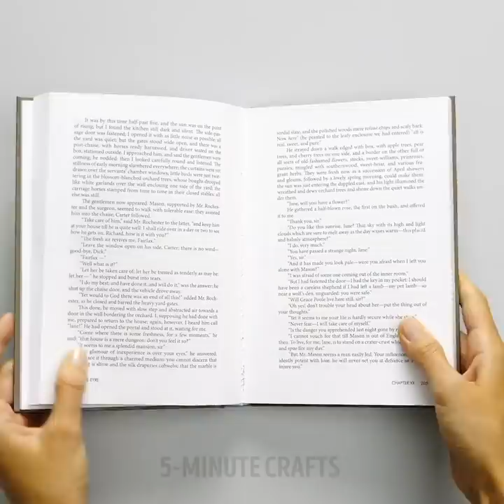63 CHOCOLATE AND NUTELLA HACKS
Delicious treats using chocolate and Nutella

Hey sweet lovers, in this videos I bring to you some delicious hacks to satisfy your sweet tooth. This way you'll be able to decorate your dishes like a true pastry chef.
- I show you how to use bubble wrap and melted chocolate to give your cream-filled cakes a very modern look.
- If you are looking to experiment with different chocolate shapes, I show you a cool way. - Melt some chocolate and then pour it (while it's still hot) on top of ice-cubes.
- I also show you a delicious way to bake a chocolate and vanilla cake for you and your guests. You'll only need some cocoa powder, flour, sugar, baking powder, oil, and eggs.
- I show you how to use melted chocolate to create pretty much anything, from chocolate noodles to swirly flower leaves.
- Of course, marshmallows couldn't be missing from this video. I show you how you can turn plane marshmallows into delicious party candy that kids will love.

Timestamps:
0:07 - How to decorate your dishes
2:04 - Awesome cake recipe for beginners
3:13 - How to make chocolate noodles
6:03 - DIY chocolate stamps
7:45 - Sweet marshmallow treats
9:35 - Chocolate decorations
11:28 - DIY chocolate bowls
12:36 - Kinder Bueno cake recipe
16:00 - How to make your own ice-cream